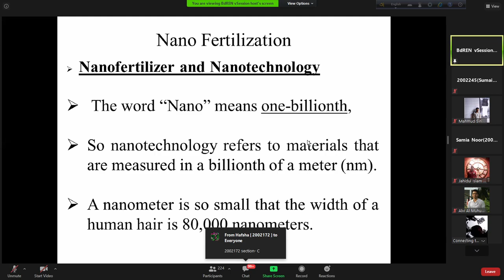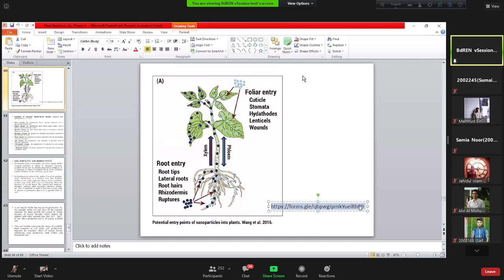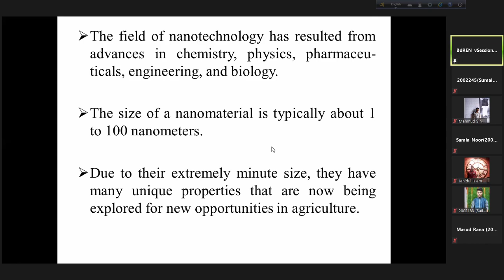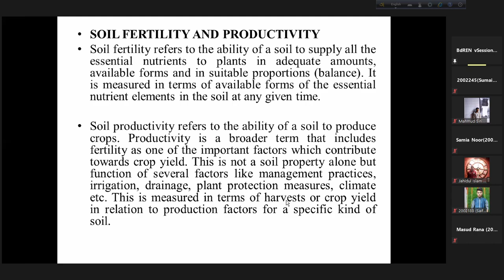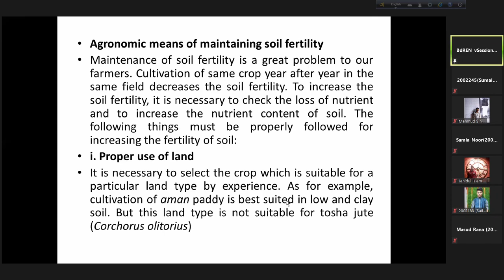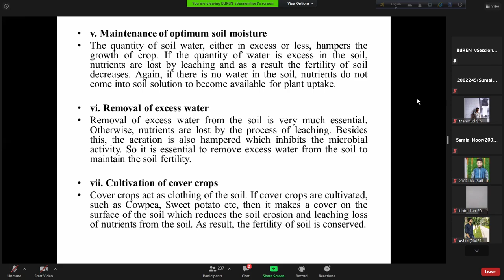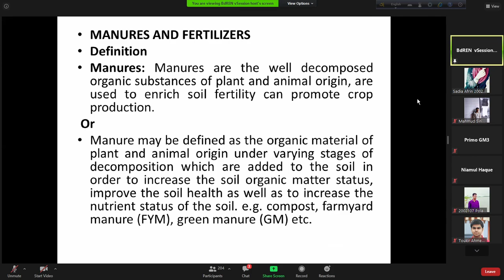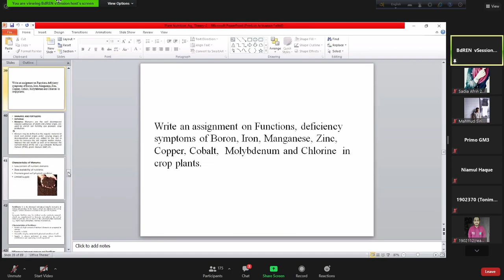Nano Fertilization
Zoom Meeting
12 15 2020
Jamil Sir